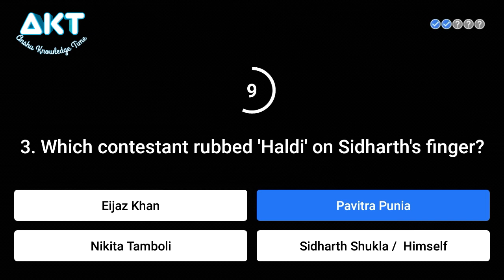Flipkart Big Buzz Challenge Quiz Answers Today, 5th Question, 13 October 2020, Flipkart Quiz Answer